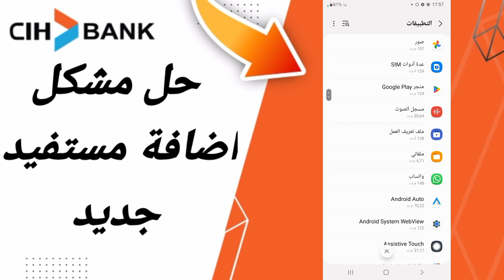كيفية طريقة حل مشكل اضافة مستفيد جديد على تطبيق السياش بنك على الهاتف CIH Mobile